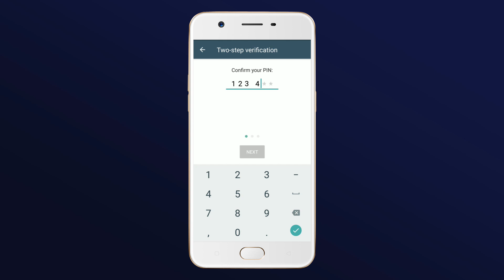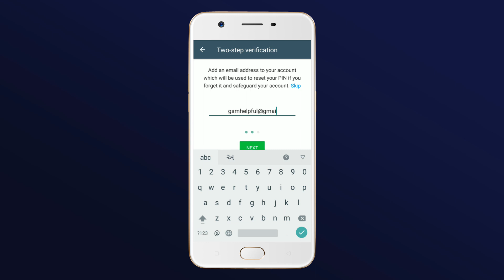How to Secure Whatsapp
Question Solved:
1) How to secure whatsapp from hackers
2) How to secure whatsapp from hacking
3) Whatsapp secure messaging
4) How to secure whatsapp messages